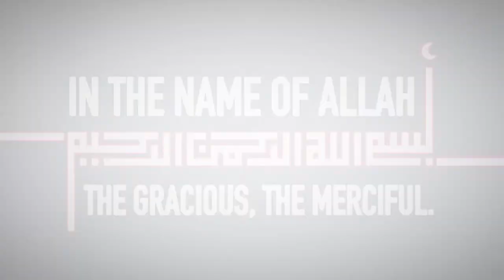Quran Ch 104 The Backbiter (Surah Humazah) English translation by Dr. Israr Ahmed